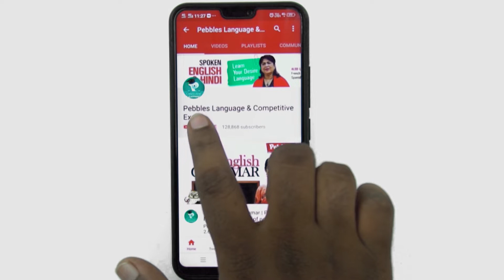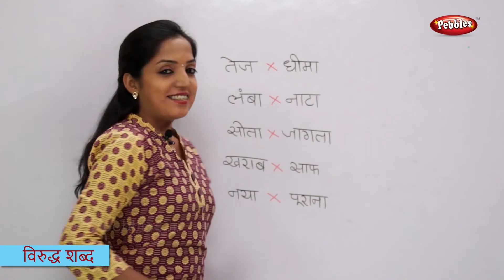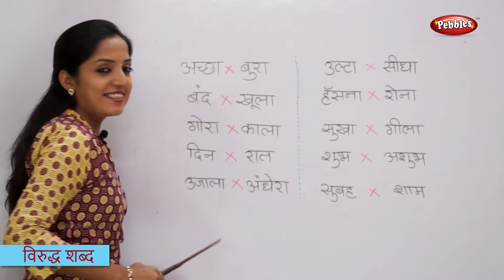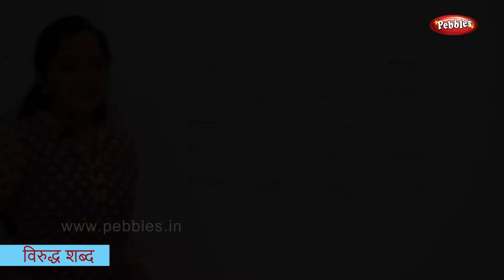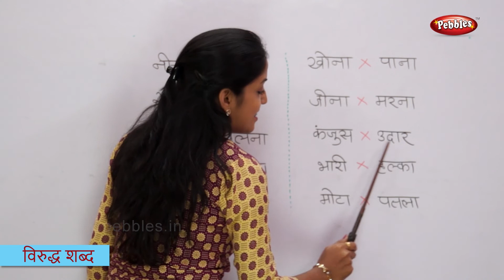Learn Opposite Words in Hindi | Hindi Learning Classes | Learn Hindi for beginners